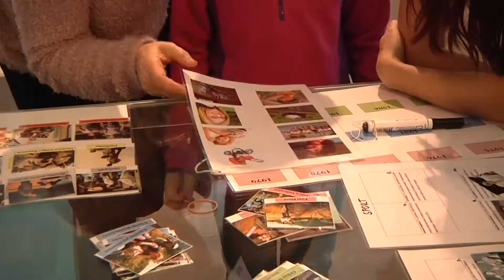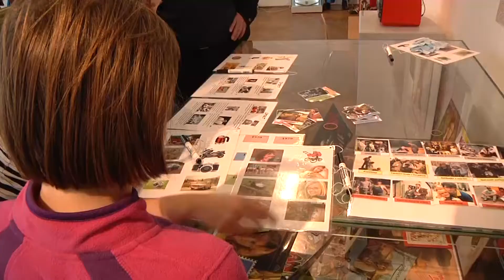ÚSTÍ N. L.: Komentované prohlídky v muzeu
Ústí nad Labem má tento týden jarní prázdniny. Na tuto skutečnost zareagovalo i městské muzeum, které pro malé návštěvníky připravilo speciální program.